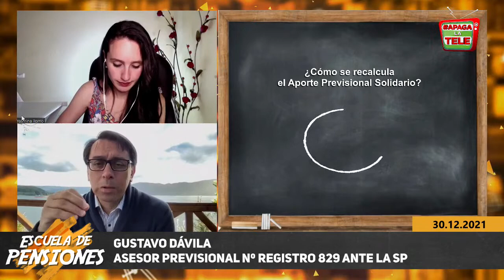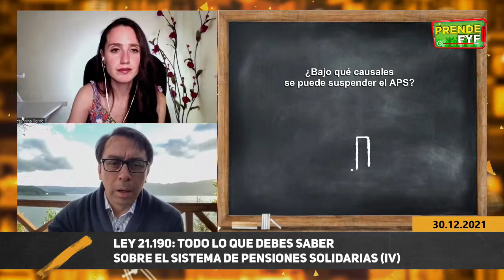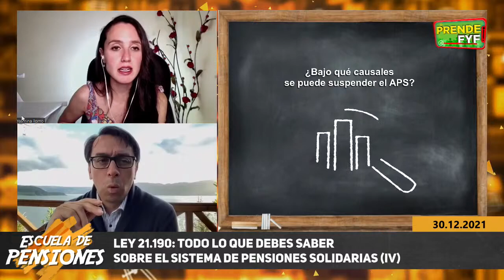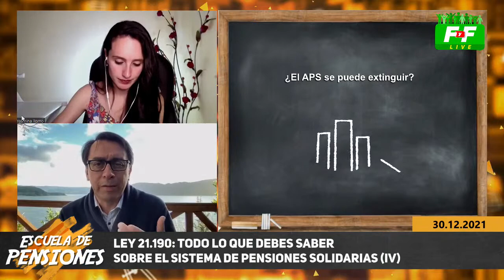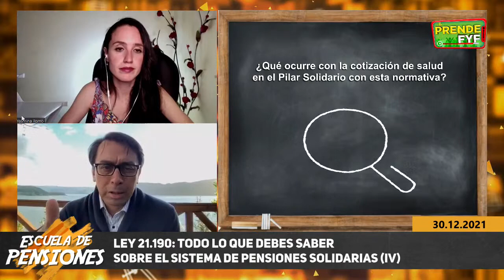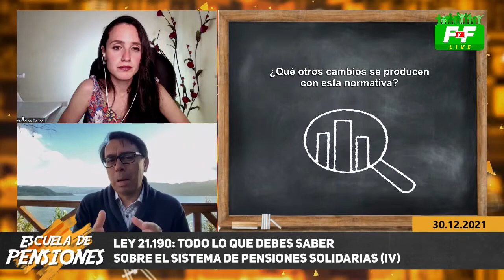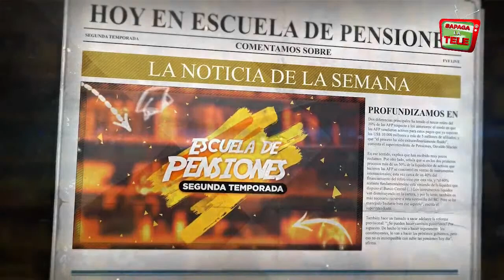REP - Escuela de Pensiones: Cuarta y última parte de la nueva ley 21.190 de APS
En el último programa de este año, veremos la cuarta y última parte de la nueva ley 21.190 de Aporte Previsional Solidario que modifica la ley 20.255.

En Retiro Programado, ¿Qué sucede si mi recálculo anual es negativo y hace bajar mi pensión?, ¿Cómo se recalcula el Aporte Previsional Solidario?, ¿Cuál es el requisito mínimo de pensión para optar al Excedente de
Libre Disposición? entre otras preguntas.

Además en la sección Tiktokera de "Te lo explico en un minuto" veremos ¿Qué es el BONO POR HIJO?

Todo esto y más junto a nuestro Asesor Previsional, Gustavo Dávila y nuestra periodista Yasmina Romo.